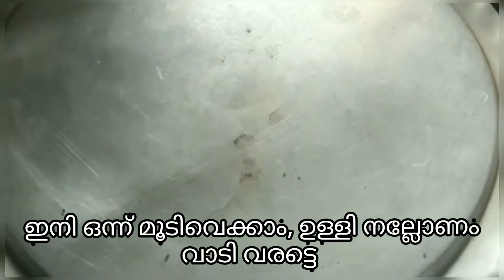How to make beef roast/beef roast kerala style /രുചിയൂറും നാടൻ ബീഫ് വരട്ടിയത് /😋😋👌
ingredients
beef-1:30kg
onion-3
tomato-2
Green chilli-2
Ginger garlic past -1tbsp
Curry leaves -2spring
turmeric powder-2tsp
red chilli-2tsp
coriander powder-4tsp
beef masala-3/4tsp
salt-enough
water -1/2cup
coconut oil-2tbsp
fenugreek -3/4tsp
cinnamon -3small peace
cardamom-4
cloves-5